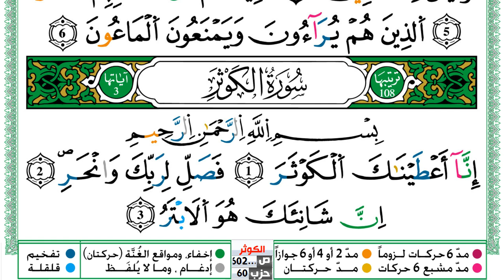سورة الكوثر مكتوبة توفيق النوري Surah Al Kawthar ورش عن نافع من طريق الازرق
KonoozAlhuda
konoozalhuda
konooz
Konooz Alhuda
كنوز الهدى,
كنوز الهدي,
كنوز,
الهدى,
الهدي,